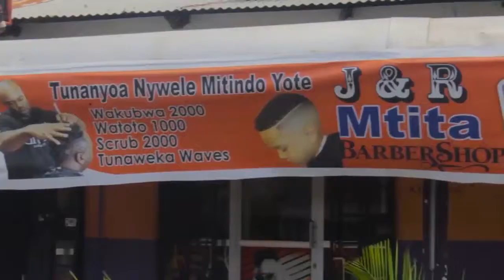CHADEMA JIMBONI KWA MBOWE WAMJIA JUU DC SABAYA,WAZUNGUMZIA MBOWE KUTOONEKANA JIMBONI